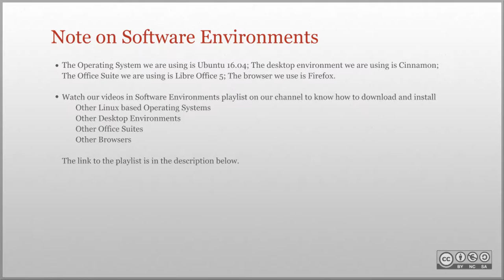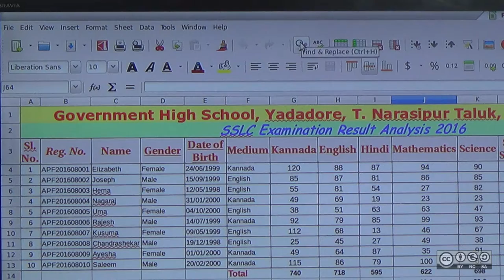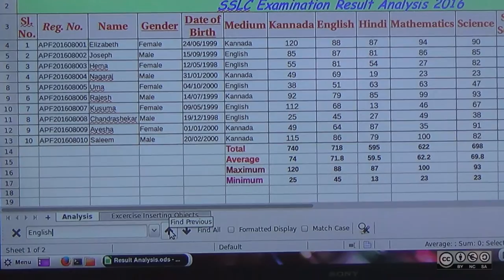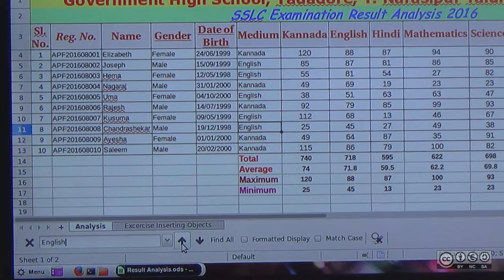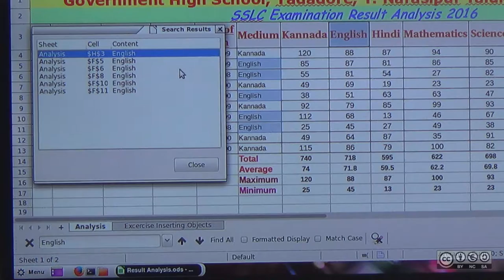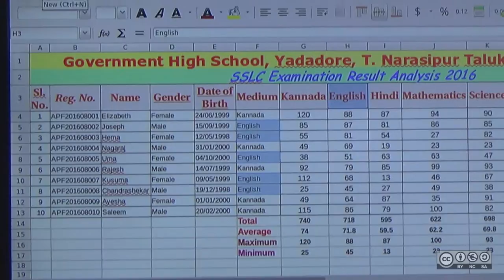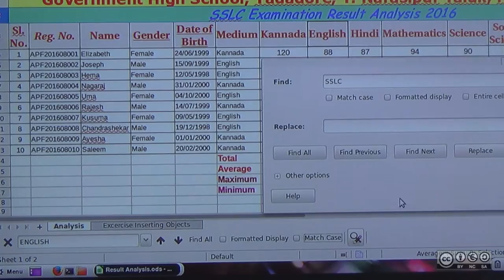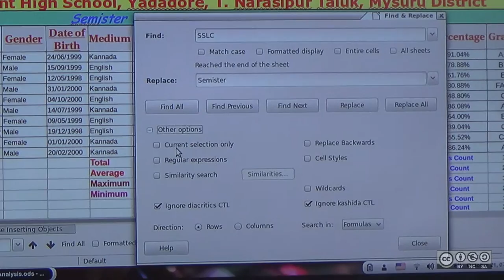Find and Replace in LibreOffice Calc